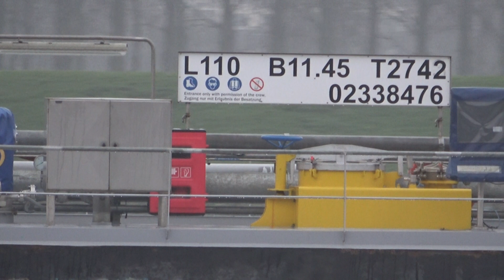PIZ LA MARGNA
Scheepsgegevens
Scheepstype Motortankschip
Brandmerk 38476 B Rott 2019
ENI-nummer 02338476
Bouwjaar 2019
Bouwwerf China
Afbouwwerf Gerlien van Tiem BV Druten
Bouwnummer 347
Tonnage 2743
Afmetingen 110.00 x 11.45 x 0.00
Voortstuwing 1360 pk Caterpillar
Motortype 3512 E
Kopschroef 530 pk Electromotor van Tiem
Mutaties
Mutatiedatum 2019
Naam PIZ LA MARGNA
Eigenaar Fluvia BV in Rotterdam
Rederij Fluvia